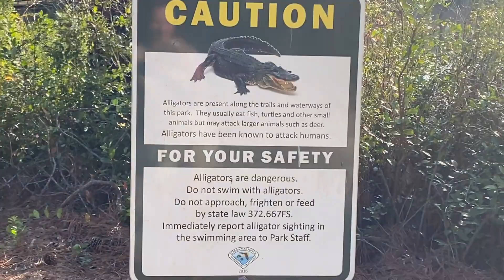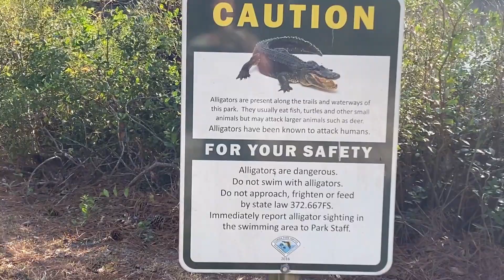Washing Our Guilt & Anger Away in Turtle Lake, FL